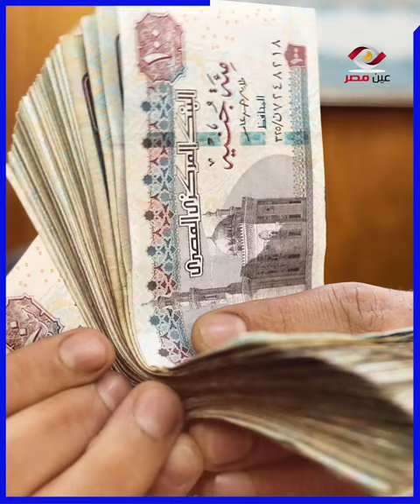مش هتصدق الي حصل في سيد من ضـ.رب ونصب ومحاولة قـ.تل وحرمان من ابنه ...وكل ده من مراته واهلها